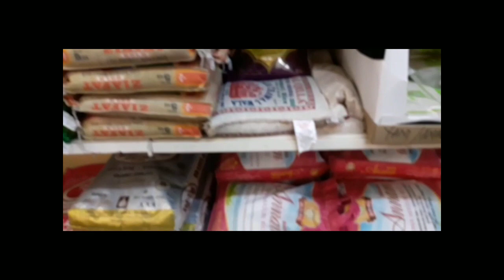Let's go to African Market in Germany and do some Grocery of 400 Euro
FILMING EQUIPMENT:
CAMERA FROM OTTO COMPANY: Hallo, gerade bei OTTO gefunden. Schau dir diesen Artikel an

RING LIGHT FROM AMAZON: Neewer Ringleuchte Licht Set: 18 Zoll / 48 Zentimeter Außen 55W 5500K dimmbare LED-Ringlicht Lampenstativ Bluetooth-Empfänger für YouTube TikTok Se

Their main purpose is to provide financial assistance to YouTubers and help them make videos full-time. Additionally, members get benefits such as access to member-only posts and exclusive emoji for use in YouTube live chats and in comments section. 🥰🥰🥰🙏